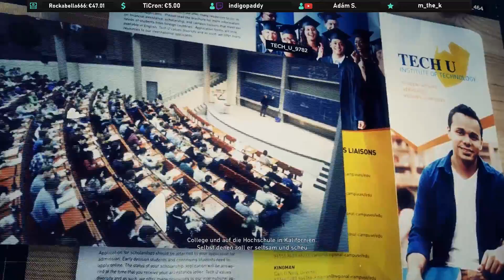Let's Play with Friends TC:GR WILDLANDS #35 ✪ Was ist denn das für ein "§$=*'! Sumpf?!